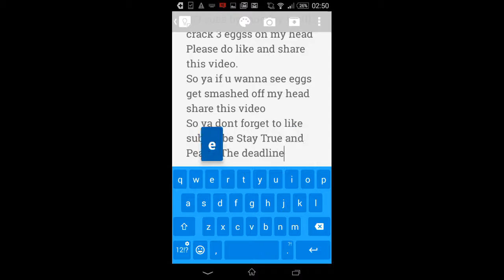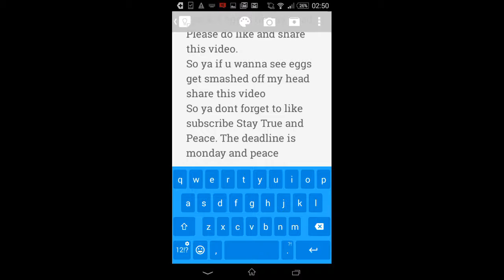So this is what ill do